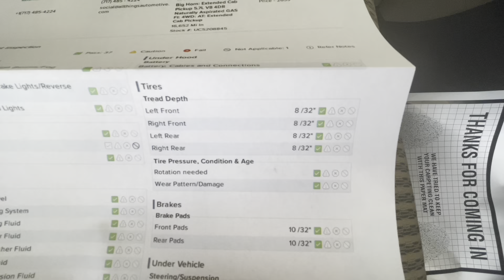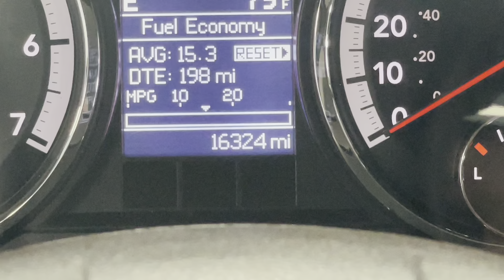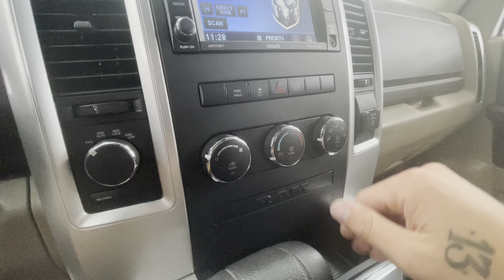2012 RAM 1500 Big Horn Stock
Equipment:
Good News! This certified CARFAX 1-owner vehicle has only had one owner before you. This unit has a clean CARFAX vehicle history report. This Ram 1500 features a hands-free Bluetooth phone system. Never get into a cold vehicle again with the remote start feature on this model. The vehicle has four wheel drive capabilities. Maintaining a stable interior temperature in this vehicle is easy with the climate control system. It has a clear coated brown exterior. The Ram 1500 has a V8, 5.7L high output engine. Greater towing safety becomes standard with the installed trailer brake. Help alleviate lower back pain with the driver seat lumbar support in this unit. Electronic Stability Control is one of many advanced safety features on this Ram 1500. It has an automatic transmission. The fog lights cut through the weather so you can see what's ahead. This vehicle is equipped with a gasoline engine.

Packages:
Remote Start and Security Group: Remote Start System; Security Alarm. Luxury Group: Auto Dim Exterior Mirrors; Universal Garage Door Opener; Rear View Auto Dim Mirror; Exterior Mirrors with Supplemental Signals; Rear Dome with On/off Switch Lamp; Underhood Lamp; Exterior Mirrors Courtesy Lamps; Glove Box Lamp; Power Heated Fold-Away Mirrors; Sun Visors with Illuminated Vanity Mirrors; Overhead Console with UGDO; Ash Tray Lamp. Quick Order Package 25Z Big Horn: Full Size Temporary Use Spare Tire; Halogen Quad Headlamps; Leather Wrapped Steering Wheel; Fog Lamps; Steering Wheel Mounted Audio Controls; P275/60R20 BSW AS Tires; Bright/bright Billets Grille; Locking Lug Nuts; Big Horn Regional Package; Bighorn Badge; Class IV Receiver Hitch. MOPAR Chrome Side Step and Bed Rail: MOPAR Chrome Steel Bed Rails; MOPAR Chrome Tubular Side Steps. Uconnect 430 CD/DVD/MP3/HDD Radio. MOPAR Chrome Tubular Side Steps. 20" X 9" Chrome Clad Aluminum Wheels. Anti-Spin Differential Rear Axle. Trailer Brake Control. P275/60R20 OWL AS Tires. Front and Rear Rubber Floor Mats. Premium Cloth Bucket Seats. **Equipment listed is based on original vehicle build and subject to change. Please confirm the accuracy of the included equipment by calling the dealer prior to purchase.**

Additional Information:
This vehicle has been inspected by our professional service team here at ATA. While in the shop this vehicle received a fresh oil change, PA State Inspection, new brake pads, a new cabin air filter and is equipped with like new tires all the way around!

Thinking of making a trip to ATA? Check out our reviews on Facebook and Google to see what our customers are saying about us! ALSO—We guarantee Maryland and West Virginia state inspection! Need accessories with our vehicle? Our CarQuest Parts and Accessories store has you covered! Your time is important to us and we strive to make this easy with straightforward pricing, no hidden fees, and a non-commission sales staff!! Please call, email or text for more information. We are confident you'll find your visit to All Things Automotive very refreshing!! Your hometown car store!!! - Right across from Richards Farm and Dairy in scenic Fulton County. RelyonATA.